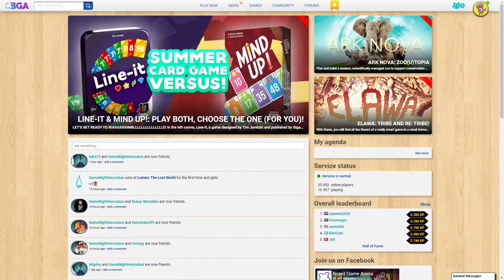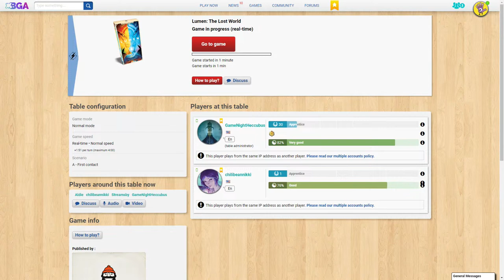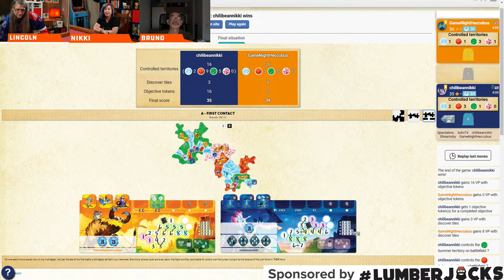GameNight LIVE! // Lumen on BGA Sponsored by Lumberjacks w/ special guest Bruno Cathala @10:30am PDT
Join Lincoln and Nikki with game designer Bruno Cathala as they learn Lumen: The Lost World o BGA!